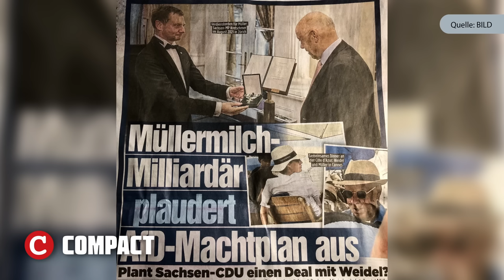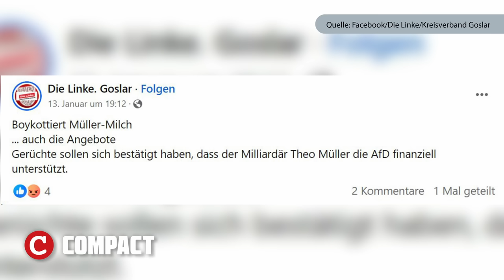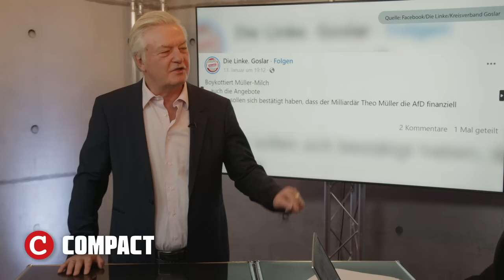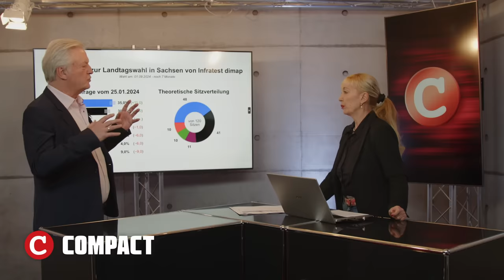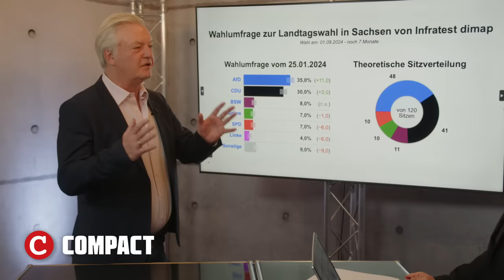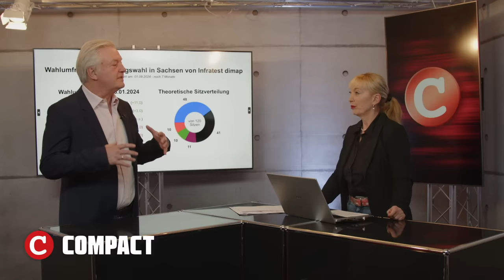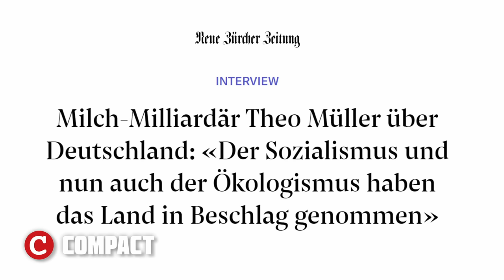AfD-Regierung: Der Müllermilch-Geheimplan!💥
Deportations-Märchen und Anti-Rechts Demonstrationen konnten es nicht verhindern: Die AfD steht in Sachsen einer Regierungsbeteiligung näher als bisher für möglich gehalten. Der Heilsbringer scheint Molkerei-Inhaber und Milliardär Theo Müller zu sein. Wie sieht dieser "Geheimplan" aus und wie reagiert der Mainstream darauf? Die spannenden Hintergründe analysieren heute Dr. Stephanie Elsässer und Chefredakteur Jürgen Elsässer für Sie.

Halten Sie unsere unabhängigen Nachrichten für wichtig? Diese Videoproduktionen kosten COMPACT eine Menge Geld. Mit einer Spende können Sie dazu beitragen, dass wir auch künftig auf Sendung sind: Via Pay Pal an verlag@compact-mail (auch oder per Überweisung an COMPACT Magazin GmbH auf das Konto IBAN: DE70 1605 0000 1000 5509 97. Wollen Sie mehr von COMPACT TV sehen?